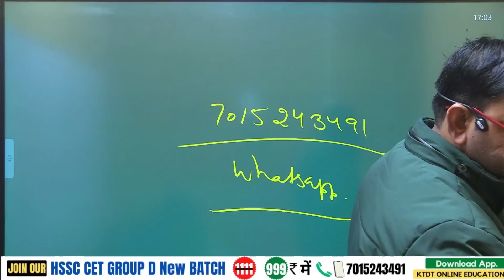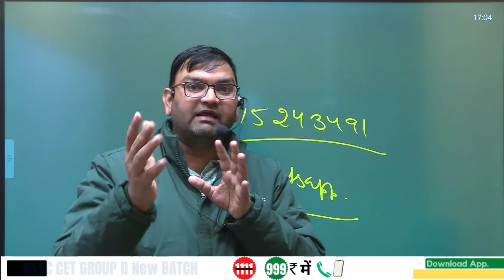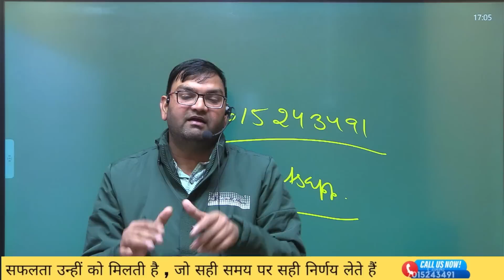RRB Group D Result Out || Railway Group D Result हुआ घोषित - RRB Group D Result Link - KTDT